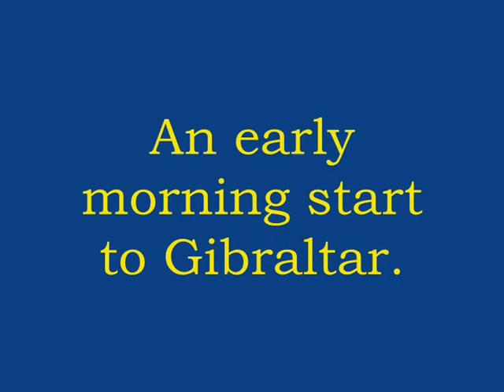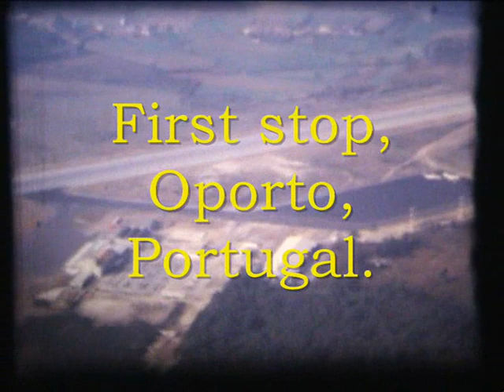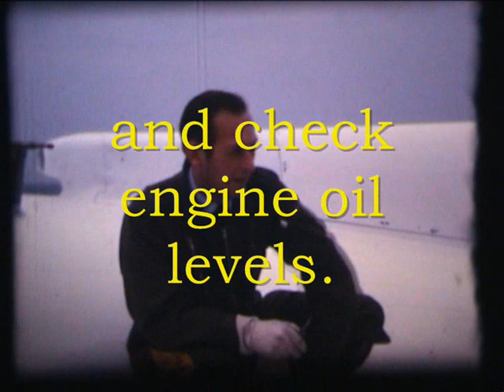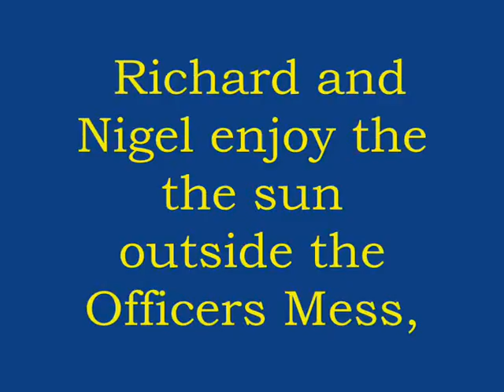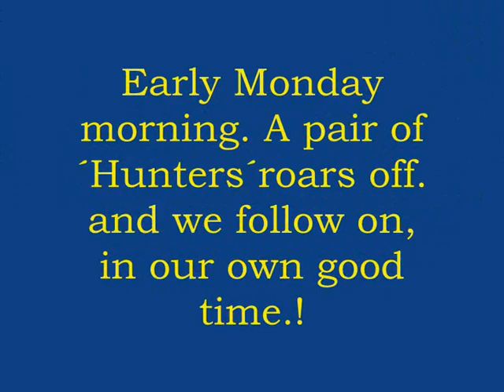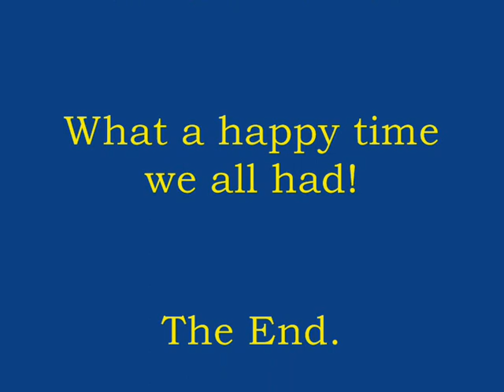AVIATION - RAF - Dominie Squadron - RAF Stradishall -Gibex March 1970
A Navigation trip to Gibraltar, shortly before  Strad´. closed and became a prison.